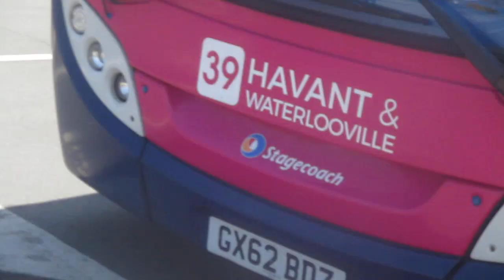that is a 39 and 21 bus in park parede